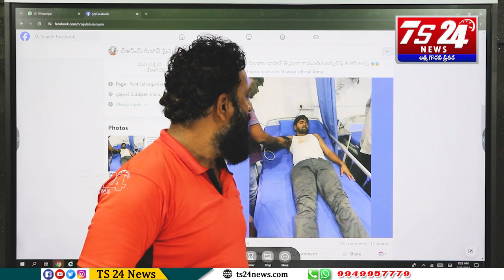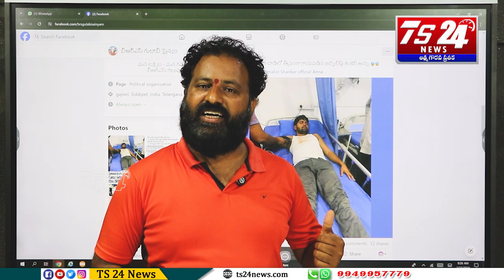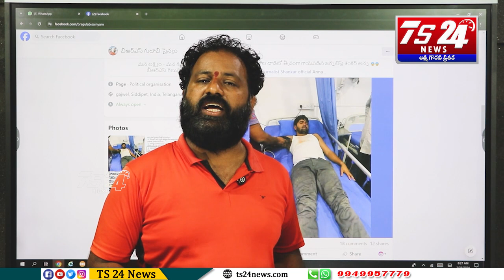జర్నలిస్ట్ శంకర్ హత్యాయత్నం వెనుక కుట్ర కోణం |TS24 News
జర్నలిస్ట్ శంకర్ హత్యాయత్నం వెనుక కుట్ర కోణం